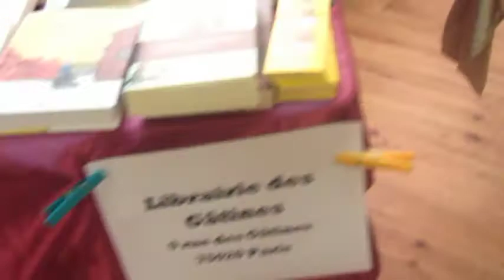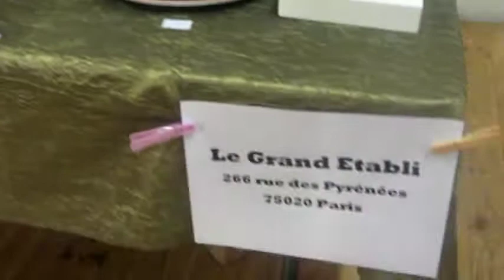Marché de Noël au profit de "Pour Kungur" à Espace Oxygène - Décembre 13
Les 21 et 22 décembre 13...Espace Oxygène et les boutiques du quartier Gambetta Pyrénées (Paris 20ème) organisent un marché de Noël au profit de "Pour Kungur"

21th and 22th of December 2013...Espace Oxygène and The Shops of "Gambetta Pyrénées neighborhood "  of Paris have organised a Christmas market for "Pour Kungur"

21 и 22 декабря 13...Эспас Оксижен и магазины квартала Гамбетта Пирене (Париж 20 округ) организуют Рождественский рынок в пользу ассоциации "Все для Кунгура"